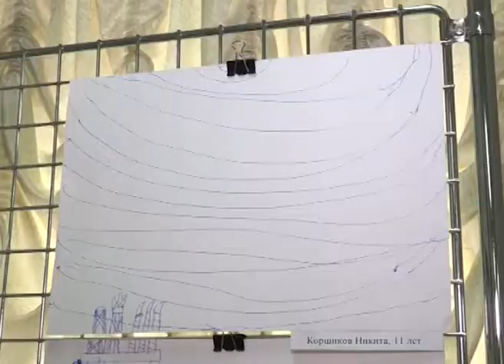Выставку работ детей с аутизмом организовал старооскольский художественный музей